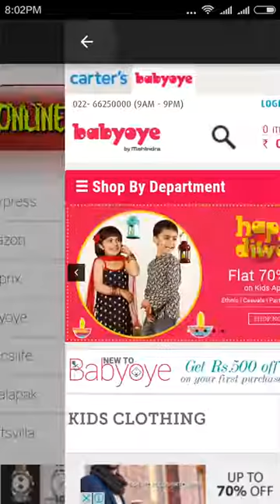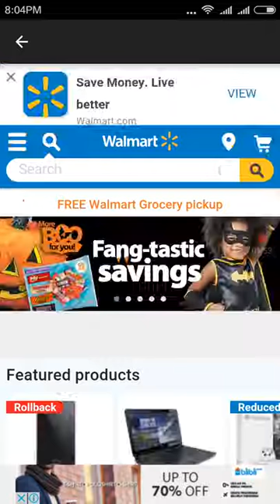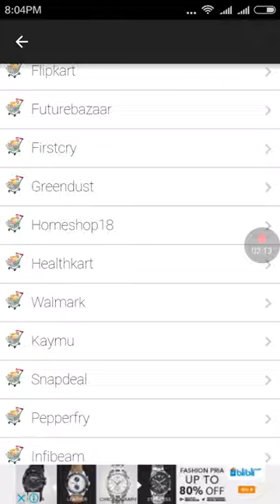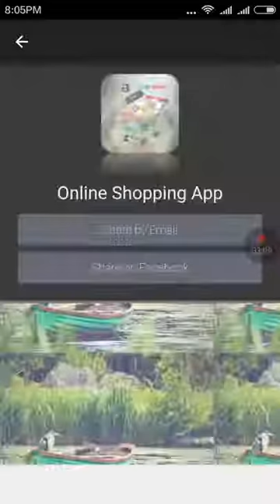Online Shopping App list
Online Shopping Apps: All List application is 100% FREE for Android user. It contain most famous Free Shopping List stores.
No need to install individual apps for each store when you can get all those stores in this one app.

Find your favorite products. TV, Laptops, T-shirt, Watches, Medicines, shoes, computers, and much more.

Here you can search for your product in all these categories : Electronics, Mobile Phones and Tablets, Computer and Laptops, Home Appliances, Kitchen Appliances, Clothes, Health Care, Gaming, and Camera

Stores like Aliexpress, Amazon, Ebay, Walmart, Basicslife, Flipkart, Healthkart, Etc Etc and more